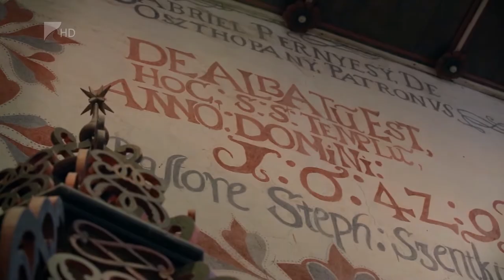35 perc / Középkori templomok útja - Kölcsey Tv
„Kiváló Európai Desztináció” címet nyert a “Középkori templomok útja”. A tematikus turisztikai útvonal mára az egyik legértékesebb idegenforgalmi kínálata lett a térségnek. Az uniós támogatású projektben számos templom megújult a határon innen és túl. A turisztikai projekt új elemekkel folytatódhat.